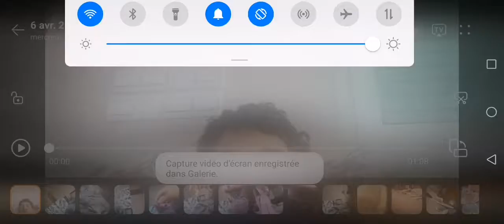when you cus at your mama😂😂😂😂